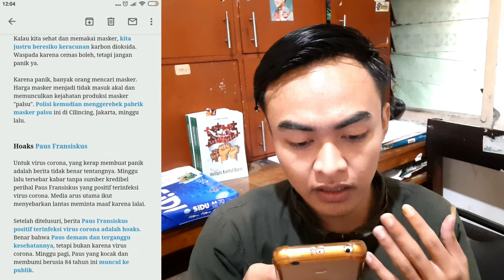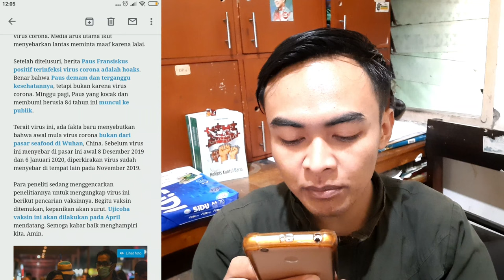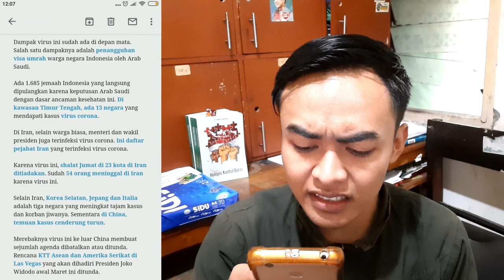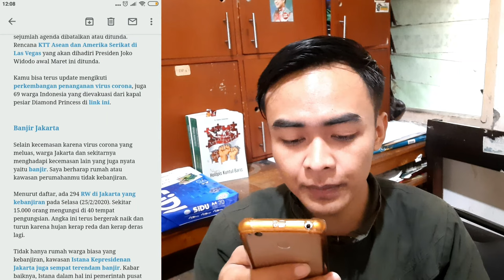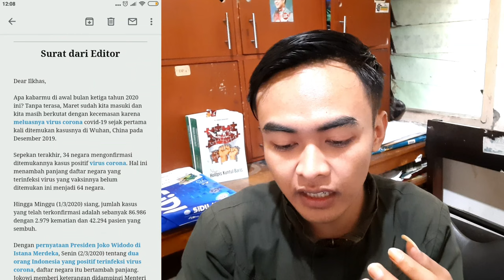SURAT CINTA K0R0N4 UNTUK INDONESIA ??? JANGAN PANIK !!! INILAH CARA MUDAH PENCEGAHANNYA !!!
hai teman-teman kali ini aku mau sharingkan tentang email yang aku dapetin dari kompas surat editor kompas mengenai k0r0n4

Nama saya Ilkhas Suharji, saya adalah seorang millenial yang mempunyai tiga motto hidup Kreatif, Kontributif dan Inspiratif. Melalui Youtube ini saya ingin mengajak kalian untuk berinteraksi menjalin hubungan pertemanan atau bahkan persaudaraan. Saya harap melalui youtube ini kita bisa saling mengenal, saling berbagi ilmu, berbagi pengalaman, dan hal positif lainnya untuk sama-sama belajar bagaimana meningkatkan diri kita menjadi lebih baik.

thanks.